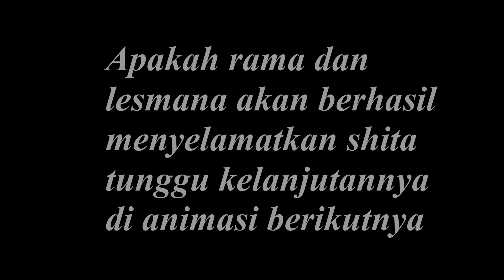Prambanan - Kisah Ramayana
Video animasi ini adalah tugas dari mata kuliah ekonomi kreatif sub tema animasi dari dosen Rizky, M.Kom, Prodi Teknologi Informasi, Universitas AMIKOM Yogyakarta.

KELOMPOK 7
Aditya Akbarsyah Basuki
Naufal Rochman P.
Atina Rahmah F.
Muhamad Adjie B.
Dimas Sahrul F